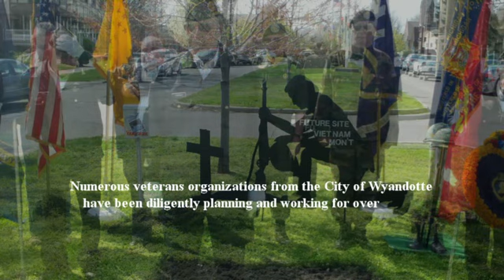VIET-NAM VETS MEMORIAL GROUNDBREAKING Apr 3 2012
IN HONOR AND MEMORY OF OUR FALLEN SOLDIERS

 Numerous veterans organizations from the City of Wyandotte have been diligently planning and working for over a year  to honor the ten sons of our city that paid the ultimate sacrifice while serving in the Republic of Vietnam. On April 3, 2012 the groundbreaking took place.